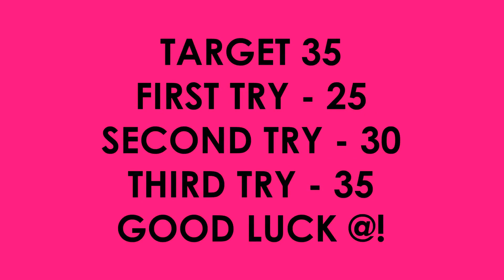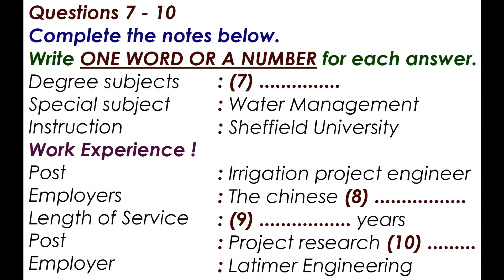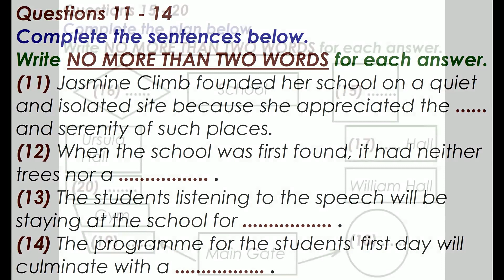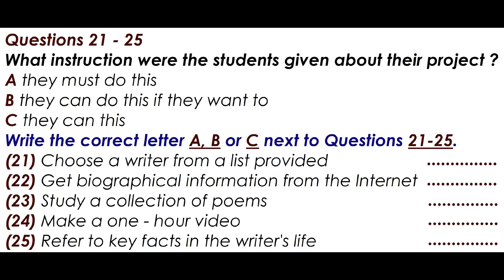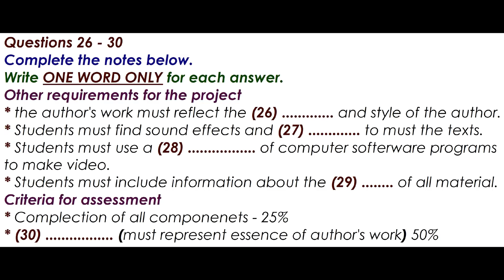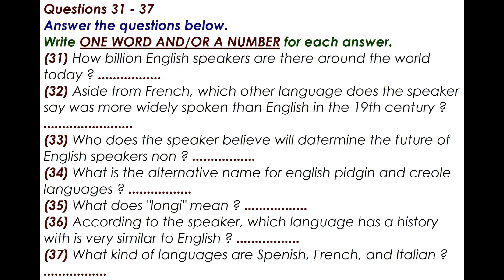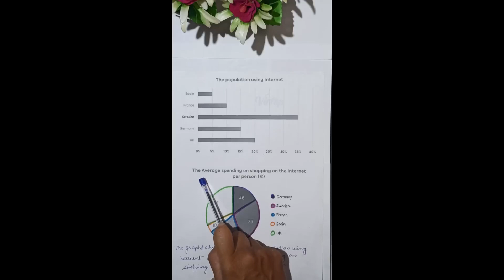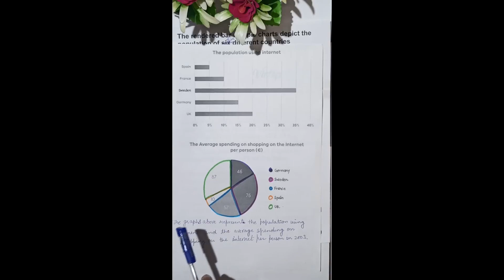IELTS LISTENING TEST 5